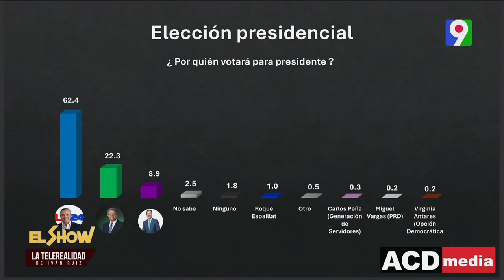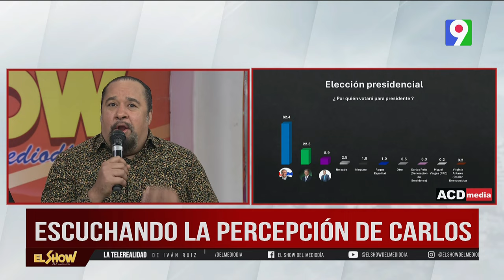Percepción de Carlos Vargas sobre el apoyo de Leonel en situación haitiana| El Show del Mediodía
En el show del mediodía debaten sobre la percepción sobre el tema haitiano, esto desde el punto de vista de Carlos Vargas.